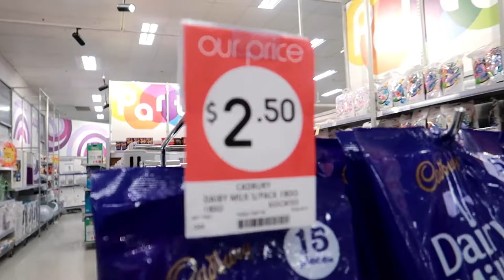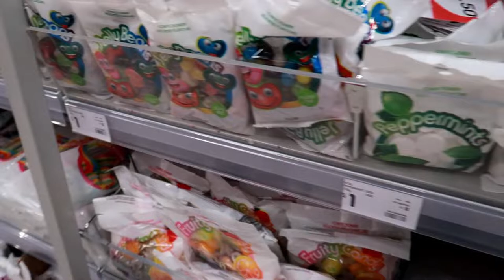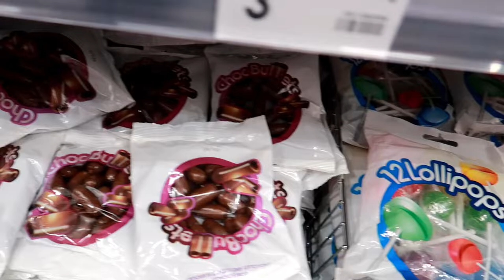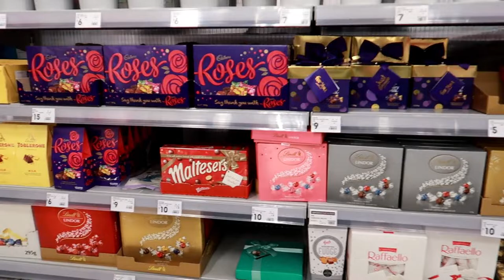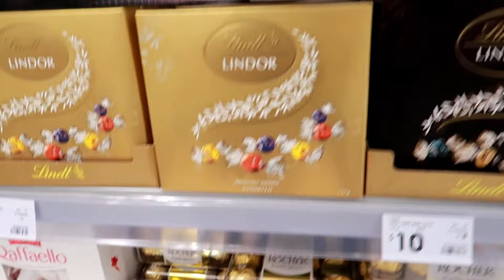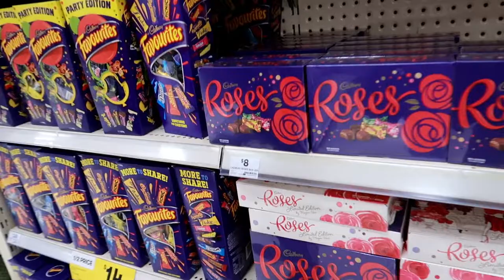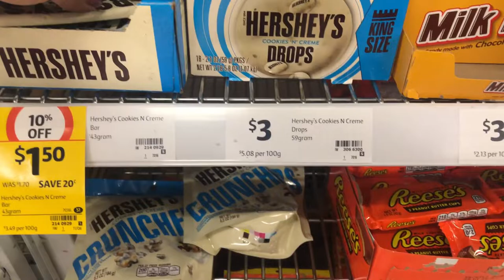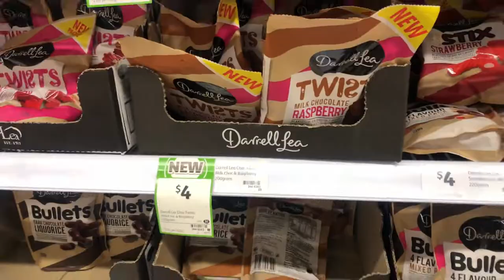Vlog # 89 Presyo Ng Chocolate And Lollies Sa Australia ! MURA BA O MAHAL ? | ShaSha Kolme Vlogs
Presyo Ng Chocolate And Lollies Sa Australia !

shasha kolme